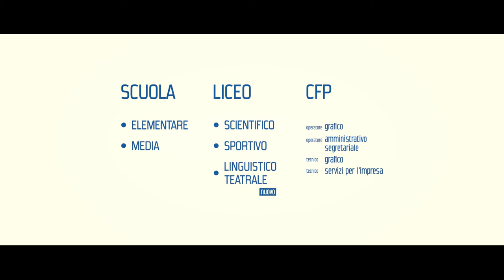Istituto Canossiano Madonna del Grappa Treviso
Video di presentazione della scuola.
La nostra proposta formativa comprende: scuola elementare, scuola media, liceo scientifico e sportivo, CFP.